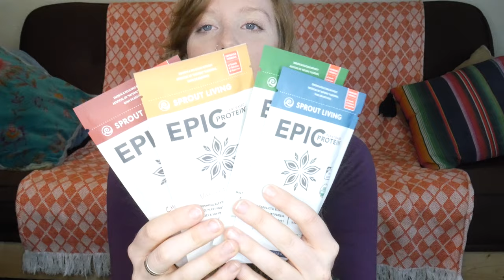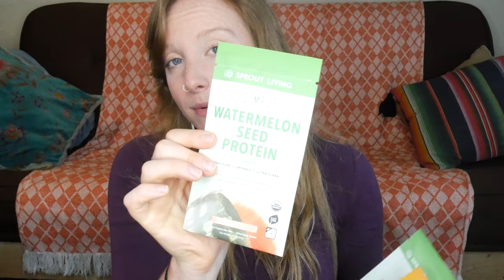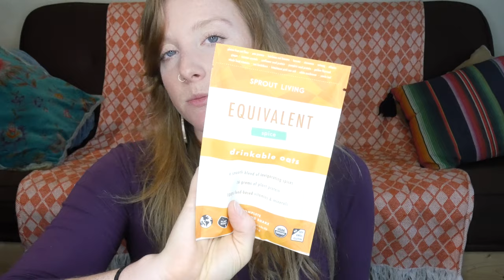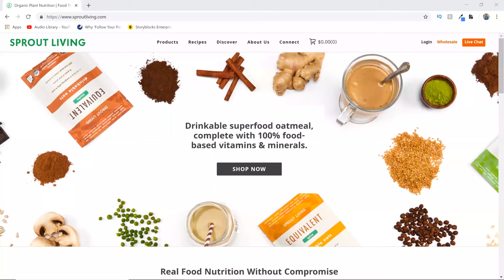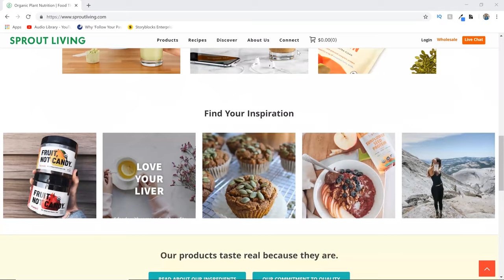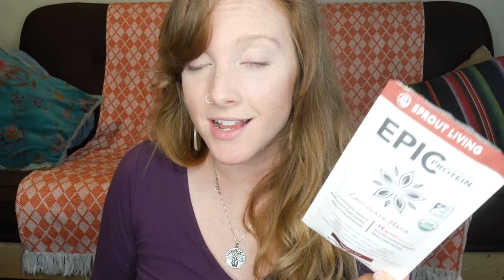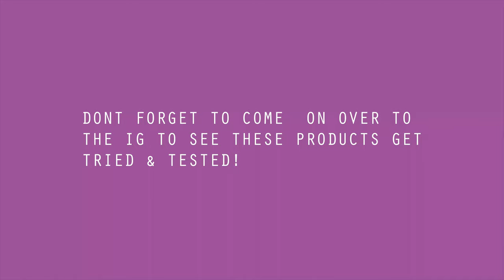I'M SURPRISED! ((tried & tested vegan protein)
Vegan protein sources are packed full of nutrition, essential vitamins, minerals, amino acids, and antioxidants, but some companies CARE more than others! In this video I give you the dealooo on Sprout Living's protein (& other products), processes, and mission. Find out if they stand up to being TRIED & TESTED!

If you got all the way down here type "I AM VIBRANT" in the comments below!